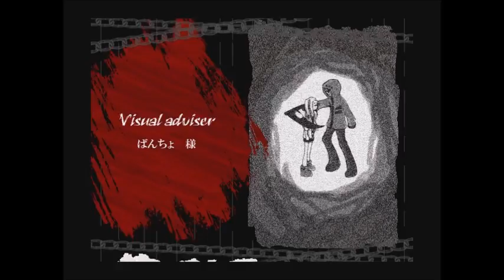angel of death (episode 5) zack is going crazy